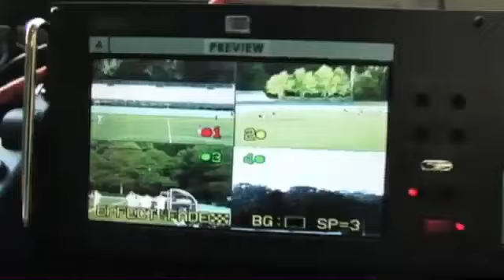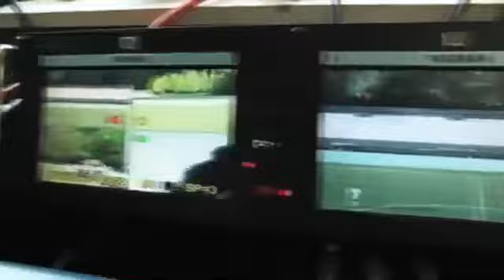Football - Pittsburg vs. De La Salle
Tune in Friday, November 16, at 10:00 PM EST to see Pittsburg vs. De La Salle Football LIVE at De La Salle High School, Concord, California.

Participants
Pittsburg High School, De La Salle High School

Produced By CIF North Coast